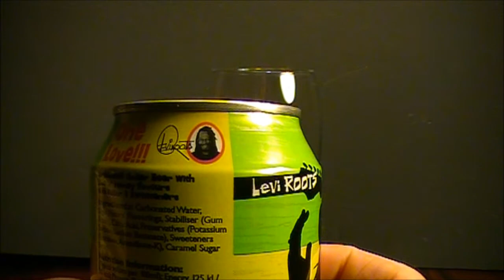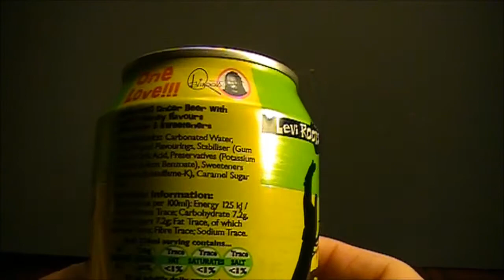Fiery Ginger Beer